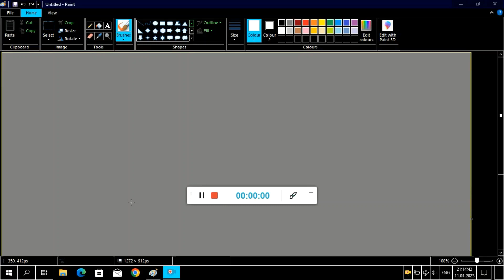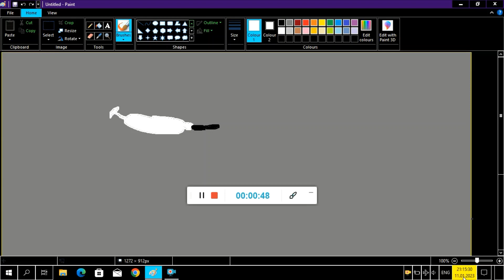Drawing the Syringe